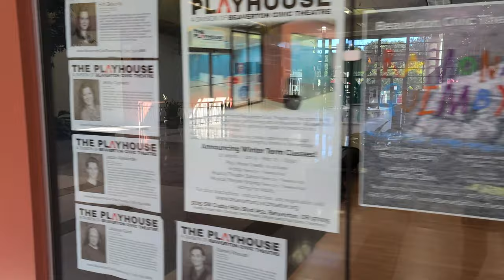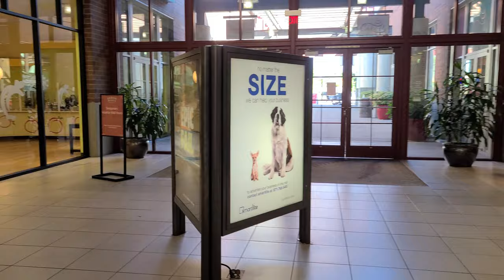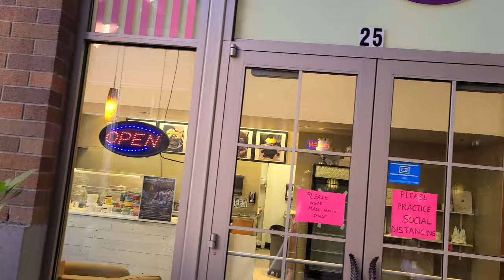Abandoned Cedar Hills Crossing in Beaverton, Oregon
Adam walks through the depressing inside of the Cedar Hills Crossing mall, which used to be the Beaverton Mall back when shops were still open inside of it.